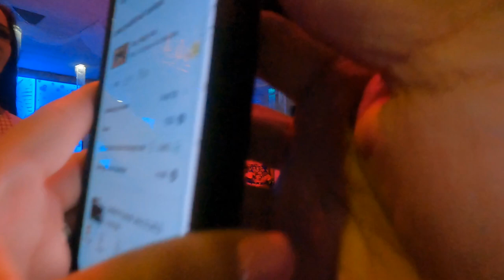San Diego Sarong Party 🥳🎉